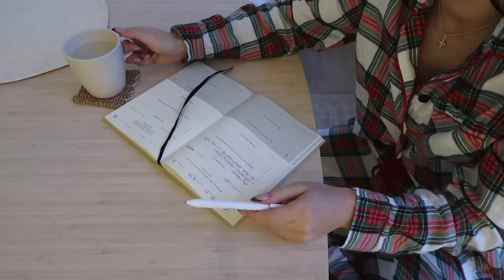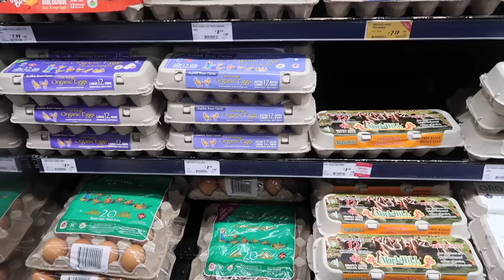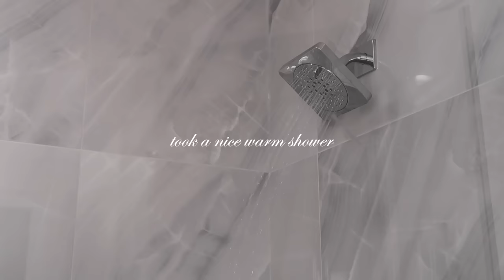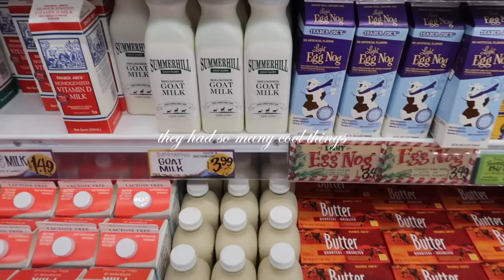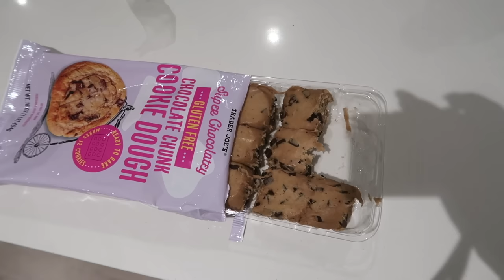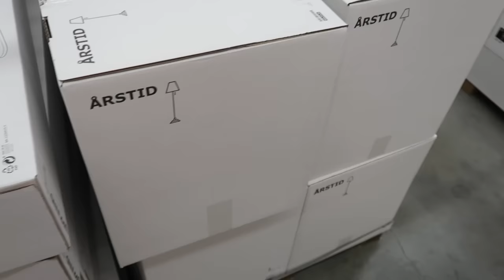DECORATING FOR CHRISTMAS🎄aesthetic target + homesense decor *getting in the holiday spirit* 2023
DECORATING FOR CHRISTMAS🎄target + homesense haul *getting in the holiday spirit* 2023
AH! I'm honestly really in the christmas spirit this year. In this vlog, we go christmas decor shopping at homesense and target and also I set up my tree!  I also wanted to mix in a regular week in my life for you guys too! Hope this festive vlog made you feel a bit of a christmas vibe! xx

୨୧amazon storefront

୨୧FOLLOW ME:
all socials @michaelabento

୨୧FACTS ABOUT ME
💬 age: 23
💬 what camera I use:

୨୧CHAPTERS
00:00 intro
00:09 monday, november 13
3:27 decor haul + setting up the tree
9:24 hair oiling method
10:54 tuesday, november 14
11:43 shopping at target + trader joe's
16:43 target + trader joe's haul
20:32 wednesday, november 15
23:42 ikea shopping + decor haul
31:38 thank u for watching xx